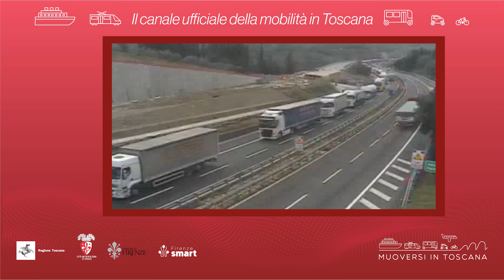Muoversi in Toscana - Edizione delle 16.30 del 10 agosto 2023